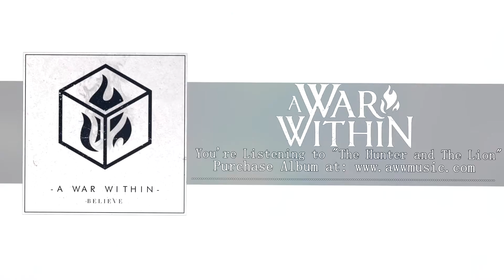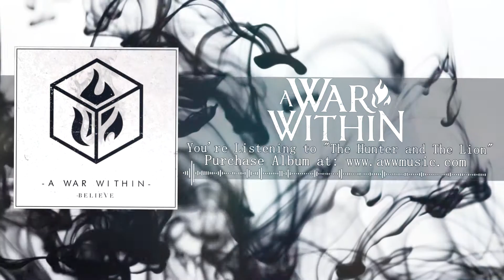A War Within - The Hunter and The Lion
Lyrics:

Focus yourself when heading on
The dangerous path we take
I'm on the hunt
When out from the darkness
Stands the most beautiful prey
Nothing is sacred on the battlefield
Our eyes meet marks the romance

Breathe in, exhale
As we slip away
Breathe in and exhale

The world dissolves to nothing around us
So violent and alive
Seconds tick away waiting to strike
Each for our own to survive
I bide my time for the moment to be right
We begin and end with no signs
This is my chance

I hold my breathe with aim so true
I release my arrow on to you
When it pierces your flesh the skies you'll see
Time is our fading memory

Lying here on the grass
Joined together but not last
In the end our fortune true
We will meet again someday soon